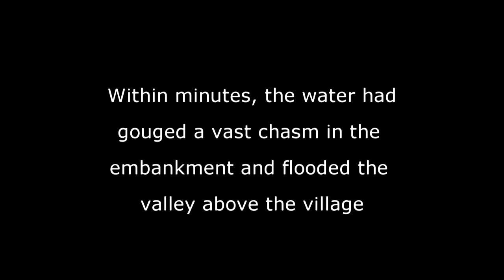The Plight of the Grand Western Canal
A poem which relates the breach of the Grand Western Canal, written and performed by Maggie Muggleton.